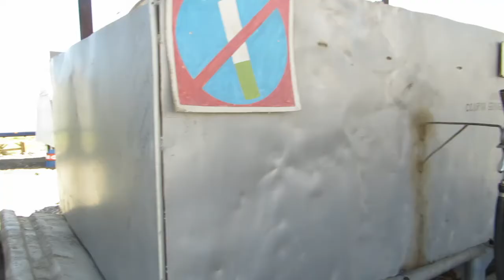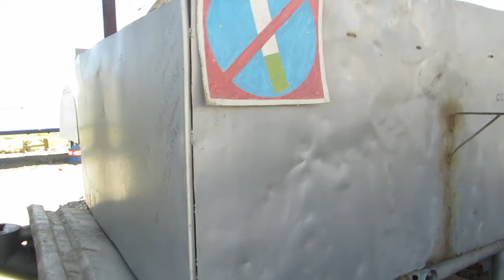PAMIR HIGHWAY 2017 - Tag 6 & 7 - Karakul bis Khorog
Hi, ich bin Carla und wollte schon immer mal das Vlog-Format ausprobieren, um eine Reise zu dokumentieren. 2017 sind meine Mutter und ich mit einer Reisegruppe den Teil des Parmir Highways zwischen Bishkek in Kirgistan und Duschanbe in Tajikistan gefahren und das hier sind die Vlogs, die dabei entstanden sind!